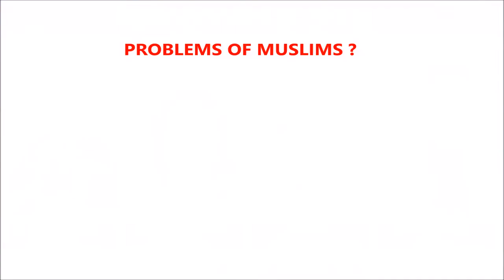मुसलमानो की सबसे बड़ी समस्या ? BIGGEST PROBLEMS OF MUSLIMS ? @ AK MISHRA LIVE